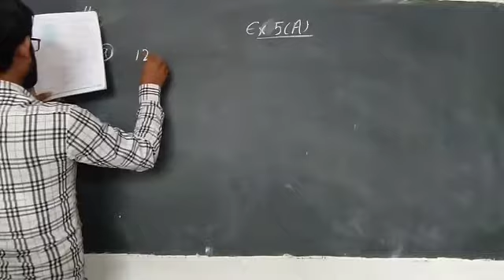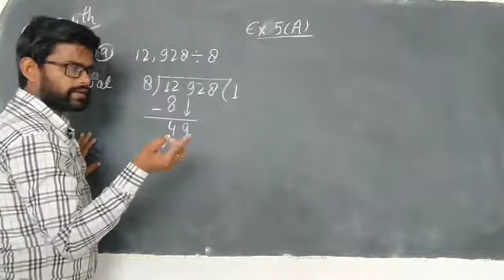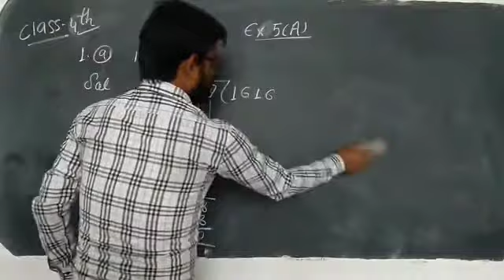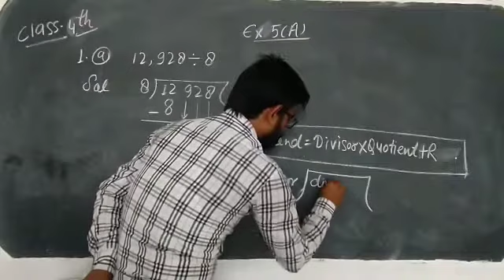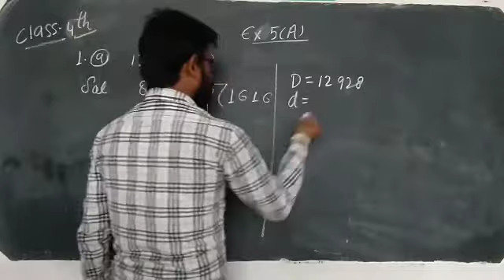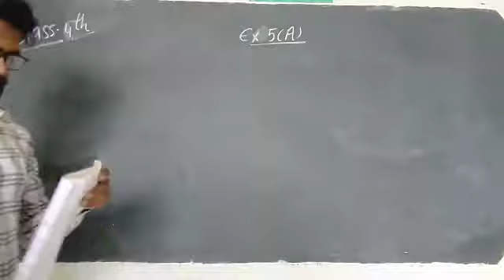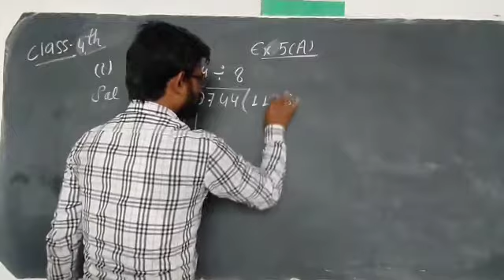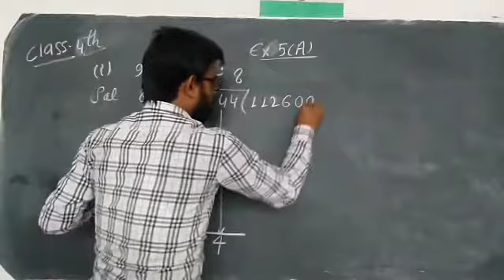CLASS IVth MATH EX 5A DATE 180621